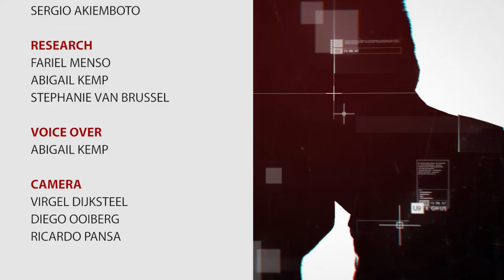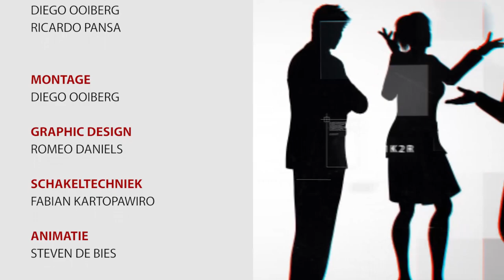OPINIE AFL 71: DE WET WIJZIGING BROKOPONDO OVEREENKOMST EN SCHADELOOSSTELLING BAUXIETMAATSCHAPPIJ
Opinie #71
Onderwerp: De wet wijziging Brokopondo overeenkomst en schadeloosstelling bauxietmaatschappij
Studiogast(en): Sergio Akiemboto, minister Natuurlijke Hulpbronnen